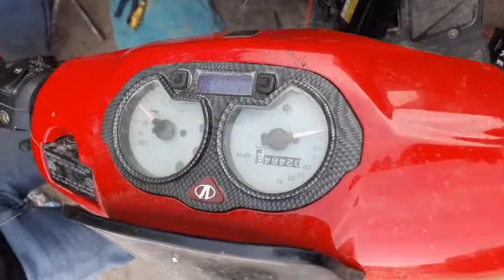chanel kamaz restore LIFE mechanic Steve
Restoration restore LIFE engine car mechanicSteve